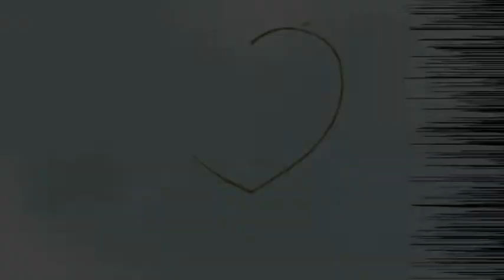KARTONYONO MEDOT JANJI NEH - CS AGANZA MUSIC TERBARU 2019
MENERIMA JOB STREAMING AKUN BEBAS..

RIYAN MEDIA

KEPOIN CHANNEL KULINER .
KELILING MAKAN